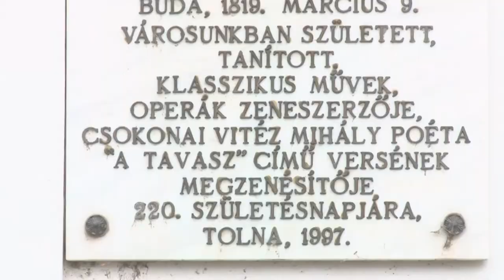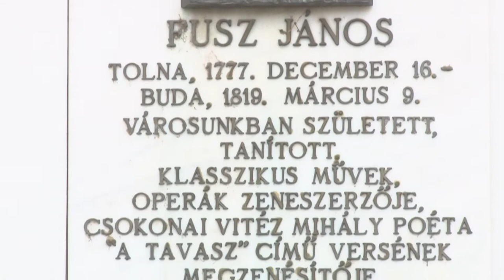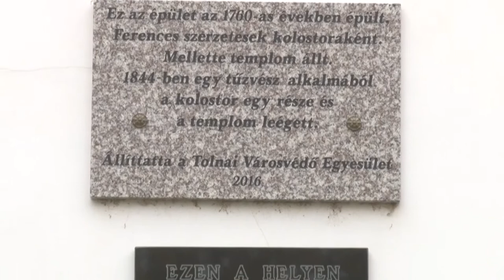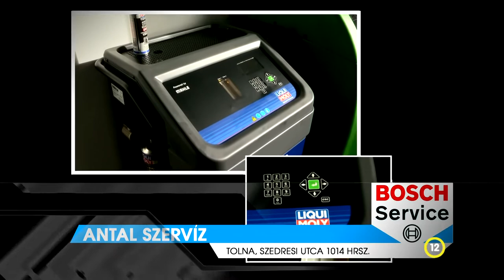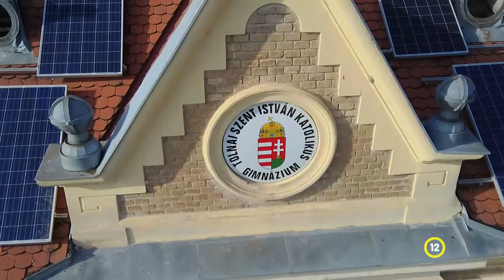Thelena magazin - Tolna 20221102 R1310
Tolna - háromszorosára emelkednek az önkormányzati ingatlanok bérleti díjai
Elkészültek az új csónakház tervei - Tolna
 Halloweeni kézművest tartottak a Mag- Házban – Tolna
A zeneiskola épületnek története - Tolna